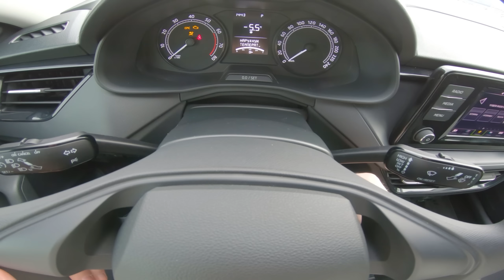2021 Skoda Rapid 1.6 MPI AT - POV TEST DRIVE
Skoda Rapid with 110 hp first-person test drive on Russian roads. Have a nice trip!🛣️

Year⏳: 2021
⚙ Engine: 1.6 - CVVT
Power 💪: 110 hp and 155 nm of torque
Transmission 🕹: 6-speed automatic
⛓ Drive: front
0-100 km/h 🚦: 11.8 seconds